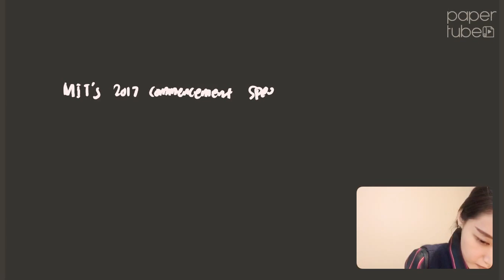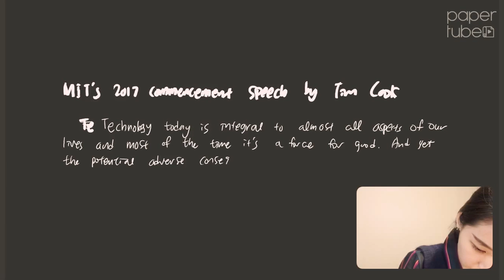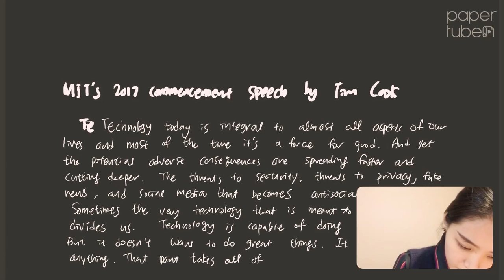[PaperTube] #1. MIT 2017 Commencement Speech by Tim Cook